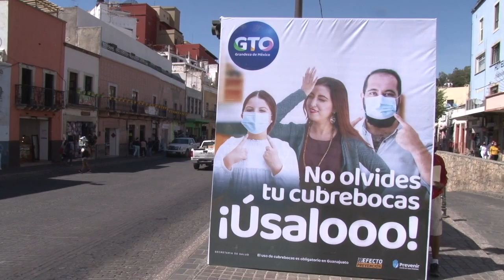Tres unidades de transporte público extra, estarán operando las noches del 24 y 31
Tres unidades de transporte público extra, estarán operando las noches del 24 y 31, para garantizar la seguridad de los capitalinos que anden trabajando a esas horas